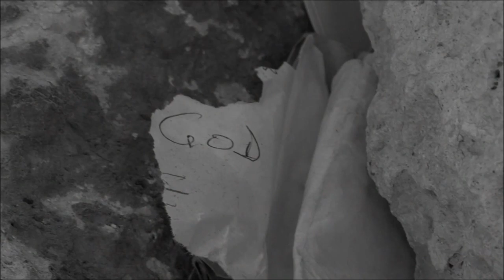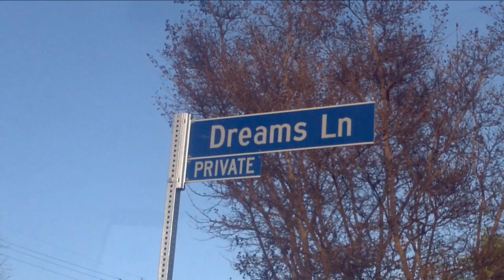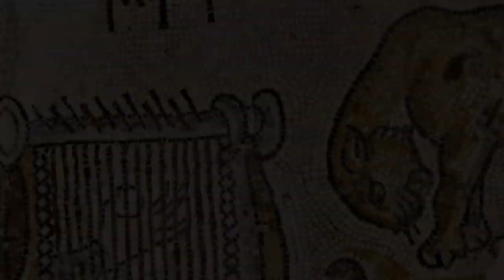The Mossad - A Dream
Thank you Mossad .
May God bless you all in true, successful and loyal service unto The God of your forefathers.

This video is for all of you.